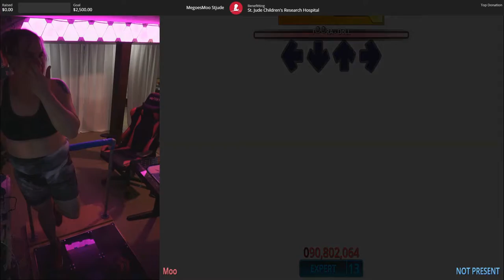MeGoesMoo stream highlights!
Hello! I'm MeGoesMoo! It's nice to meet you! You can find me here playing mostly Just Dance! BUT I also play a variety of other games! For instance, we speed run LTTP and looking to add more games to randomize! I'm a proud Trans Woman who uses their voice for good!